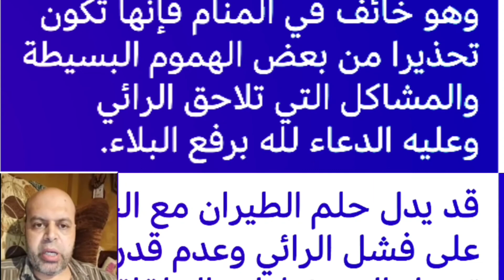تفسير حلم الطيران فوق الغيوم في المنام | محمود منصور | تفسير الاحلام